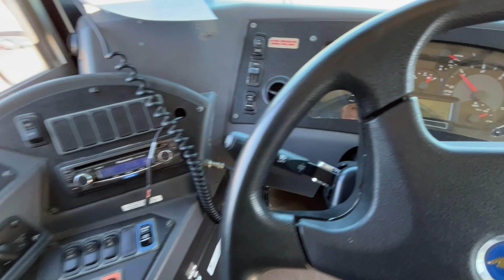2012 Blue Bird Vision